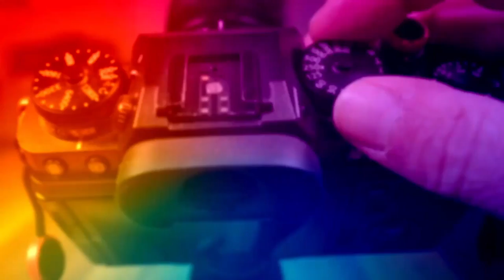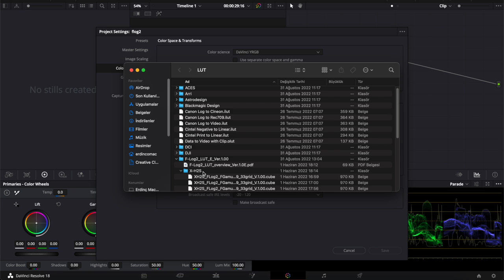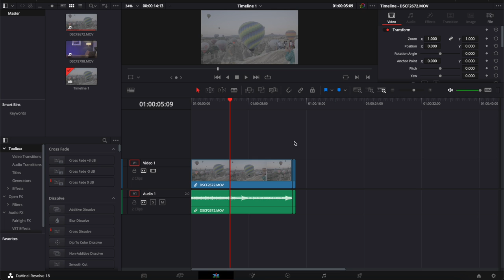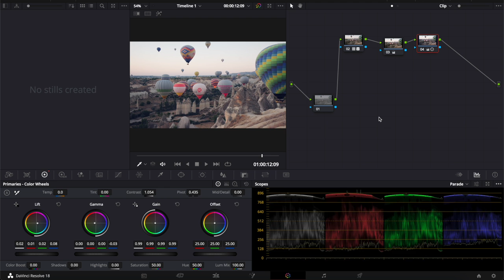FLOG 2 / DA VINCI RESOLVE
DA VINCI RESOLVE PROGRAMINA YENİ LUT YÜKLEME FLOG 2 COLOR GRADING BASİT YOLLARI